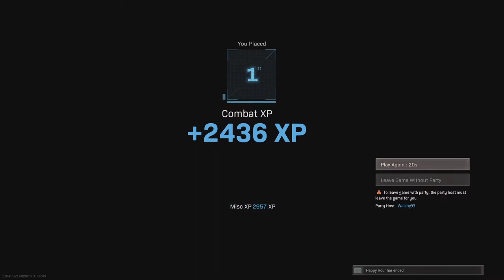Call of Duty®: Modern Warfare®_20210204232231